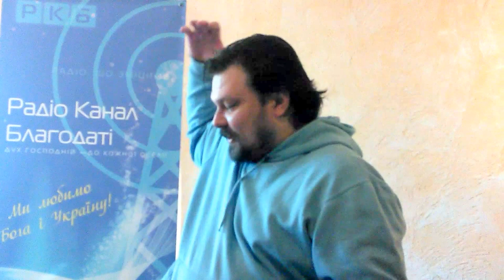Займіться цим питанням! Яким, Господи?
"Ключовий навик Божої дитини"  [інтенсив! — 2042секунди]

"Ми мусимо Виконувати діла Того, хто послав нас..."
/Ів. 9:4 заст/